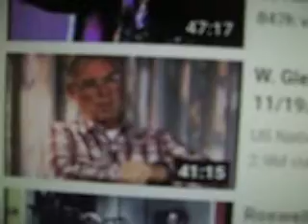we g0t friends in low places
beamed in .  now .

see: dr. david jacobs
see" glenn davis
see marilyn strickland
these gutsy people looked this information head on.  objectively.